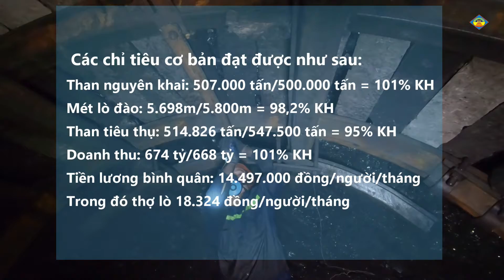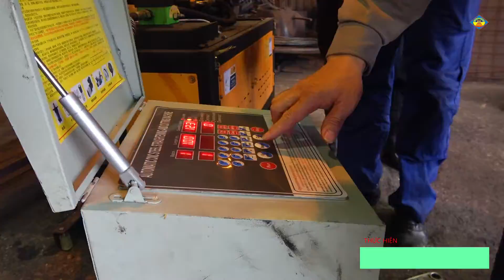Bản tin than Dương Huy số 21: Gần 6,5 tỷ đồng khen thưởng, khuyến khích CBCN trong Quý I.2020